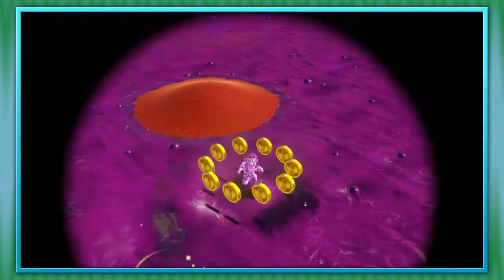UNFREEZING THE DESERT - Super Mario Odyssey | Part 5 | WiiHii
It's time we make the Sand Kingdom habitable again! Join us for this complete playthrough of Super Mario Odyssey!